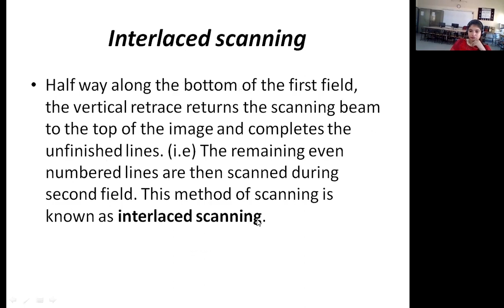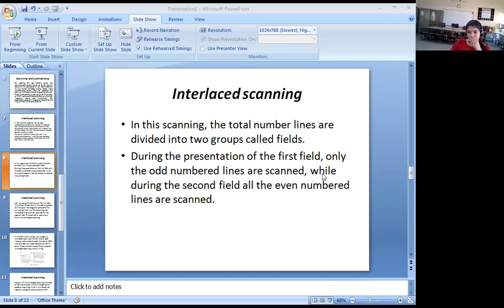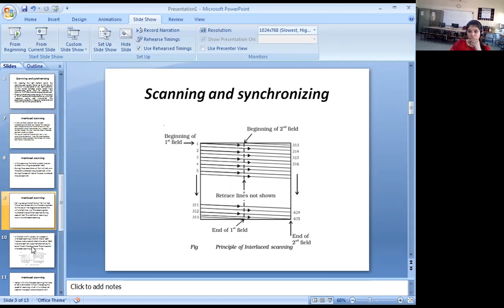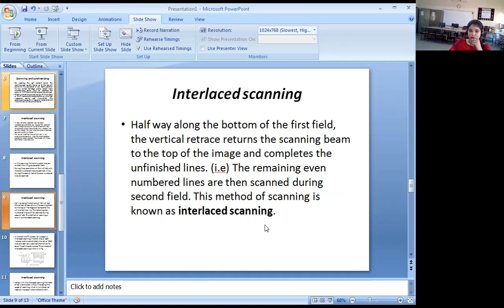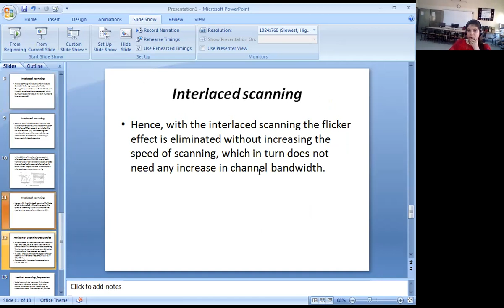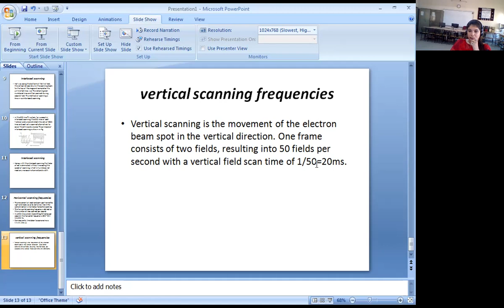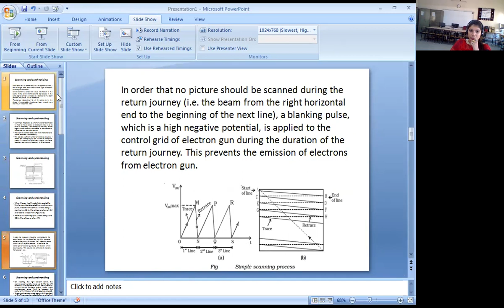Lecture-9 Interlaced Scanning